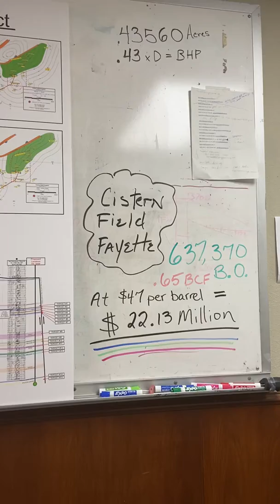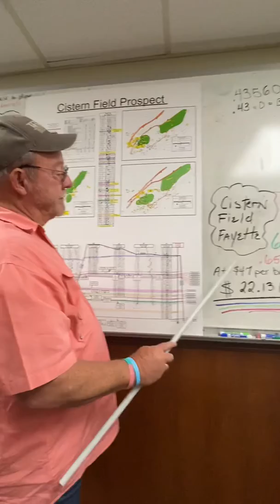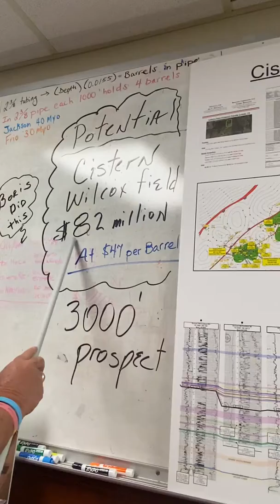Cistern Field Prospect Infomercial